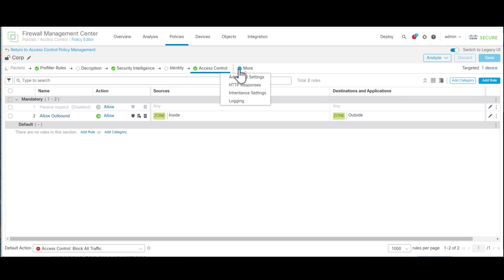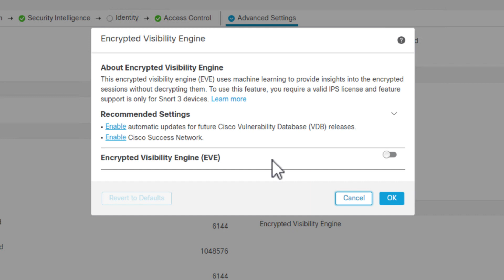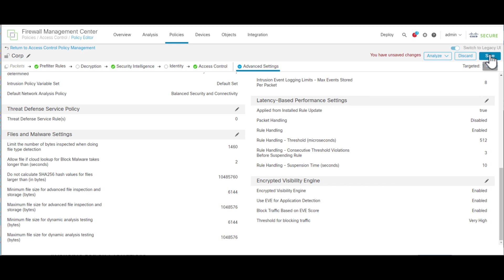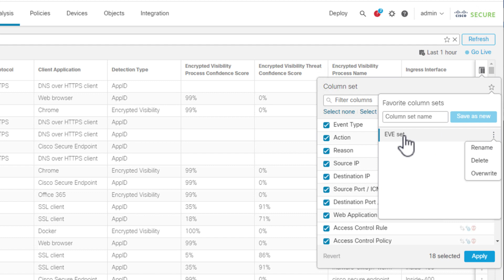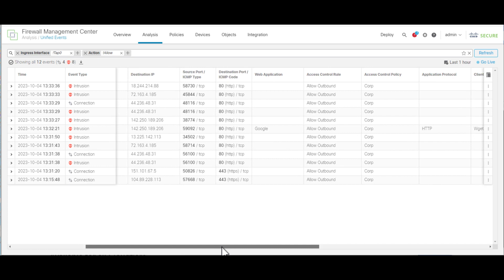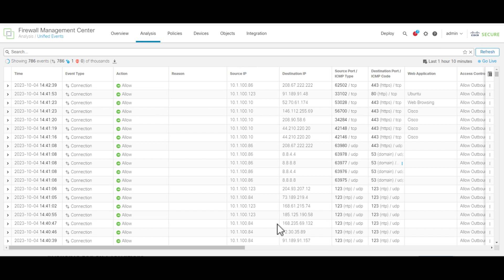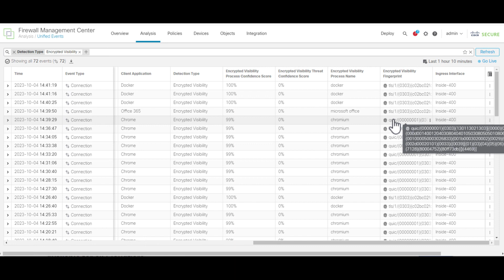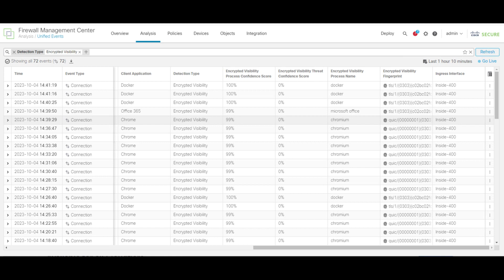Cisco Secure Firewall - Release 7.4 Encrypted Visibility Engine Malware Blocking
In this video, Alex reviews the updates to the Encrypted Visibility Engine (EVE) in release 7.4 that allows it to block malicious files, along with a couple other updates of note.

Timestamps:

0:18 - Activating Encrypted Visibility Engine (EVE)
2:39 - New Feature: Block traffic by EVE Score
3:52 - Review of Unified Events Viewer
5:36 - Review of Alert/Block Actions
7:00 - Review Fingerprints and Provide Feedback
10:00 - Outro